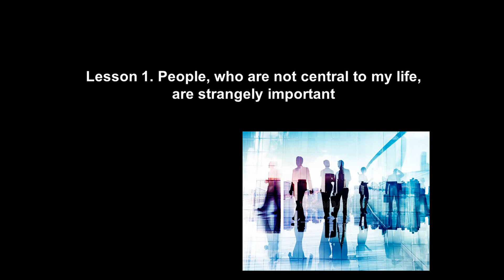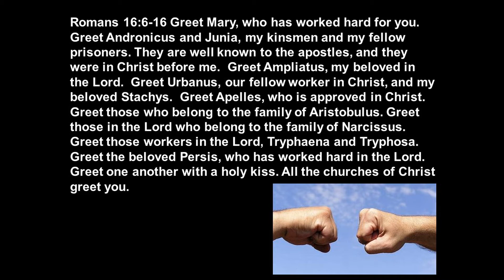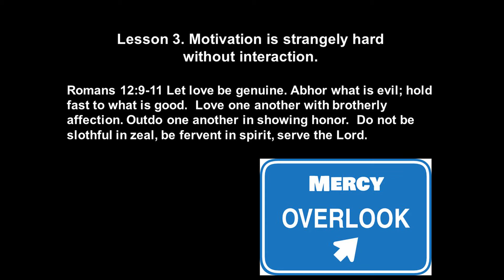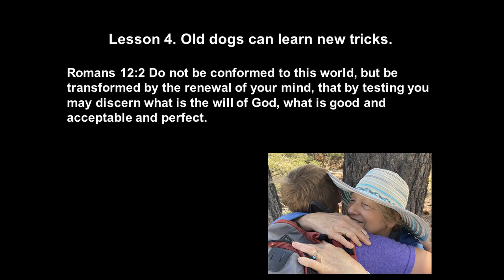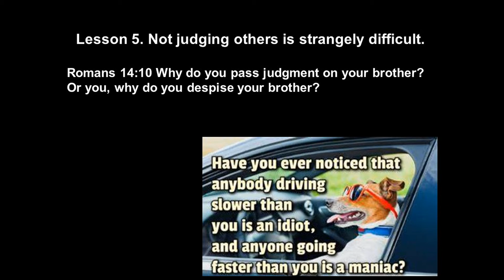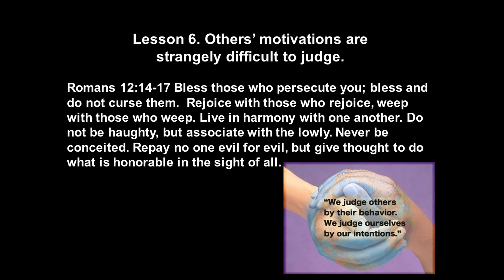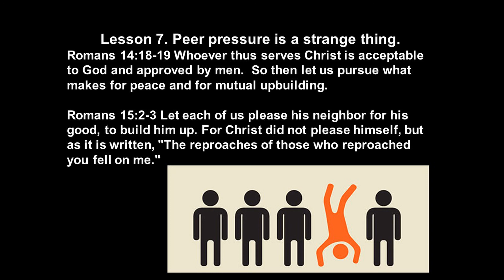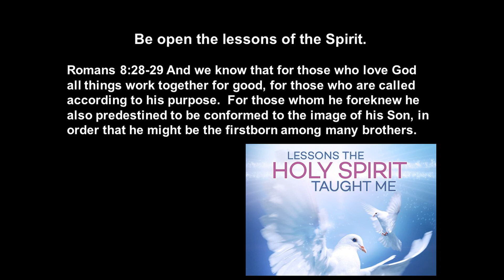Lessons from COVID-19 in Romans 12-16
Lessons I have learned from the pandemic.